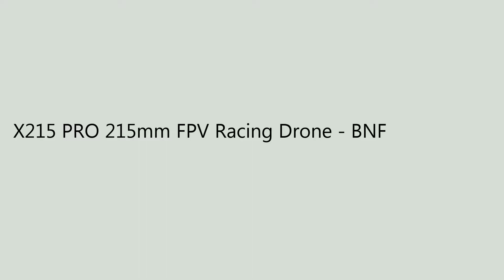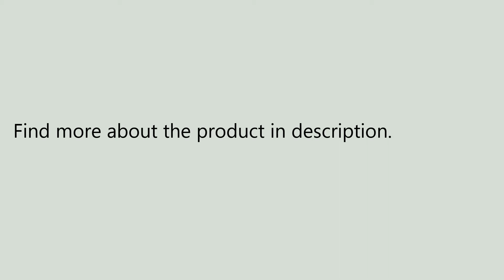X215 PRO 215mm FPV Racing Drone - BNF